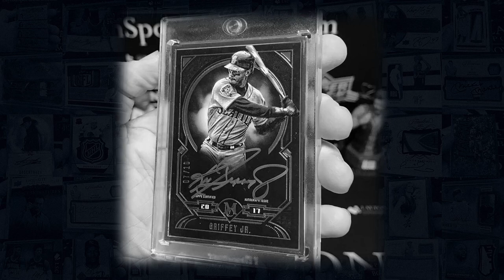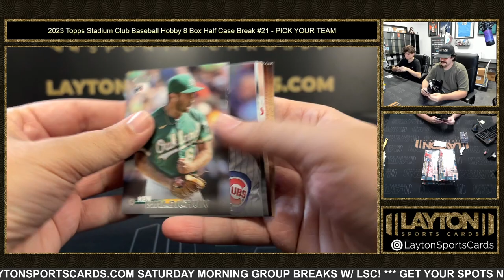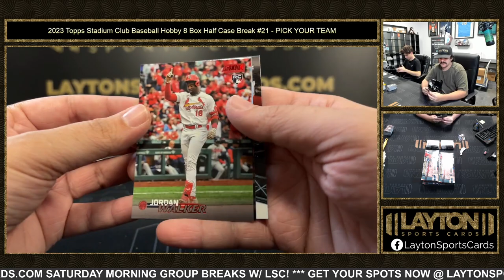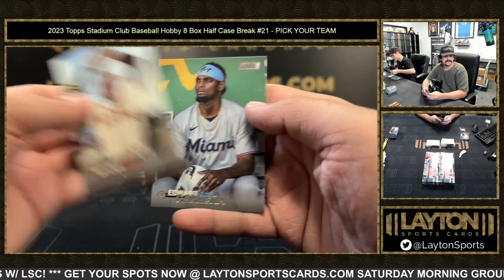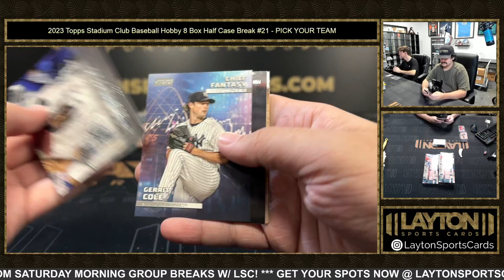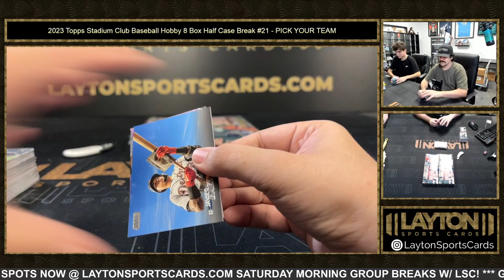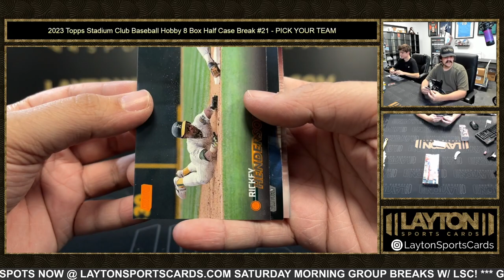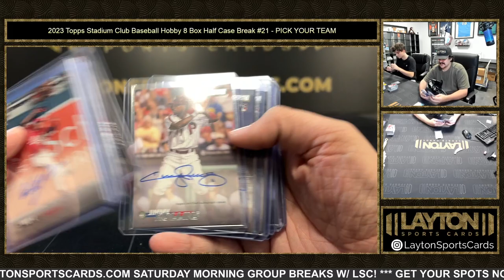2023 Topps Stadium Club Baseball Hobby 8 Box Half Case Break #21